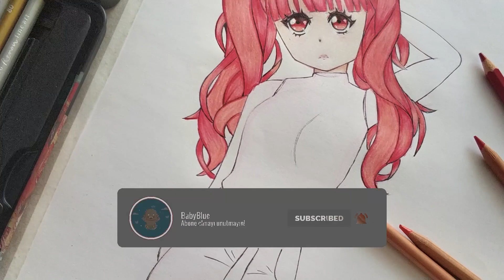Saç nasıl çizilir ve boyanır?(Anime saç boyama)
Sonunda yine karşınızdayım arkadaşlar, bu aralar yoğun olduğum için video atamıyordum ama sonunda atabildim.Bu videoda saçın nasıl boyandığını gösterdim.Umarım yardımcı olmuşumdur:)

 ►Selamlar, Bu kanalda çizim ile ilgili işinize yarayacak bilgiler,taktikler,ve tüyolar veriyorum. Bu tüyoları 3 yıllık tecrübeme dayanarak anlatıyorum.

♡ Sizleri Seviyorum ◕‿◕